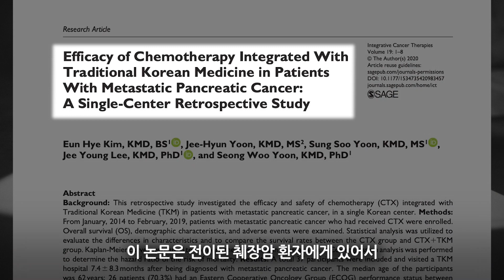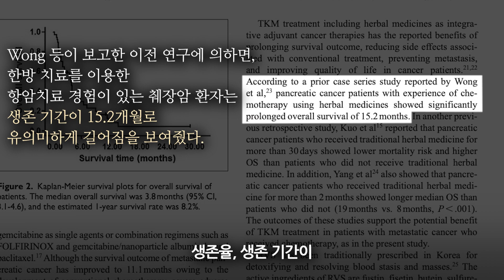[폐암·췌장암] 항암제와 한약을 병행해서 호전이 된 사례 & 논문으로 보는 한약의 암치료 (한국 2편)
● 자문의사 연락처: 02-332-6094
● 한방재활의학과 전문의, 자연의학 실천연구소장, 박성호 한의원 원장이 들려주는 한약의 암 치료에 대한 이야기를 들어봅니다.

▶주)K-Mcooker
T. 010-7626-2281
전국 대리점 모집 - 영양사 환영